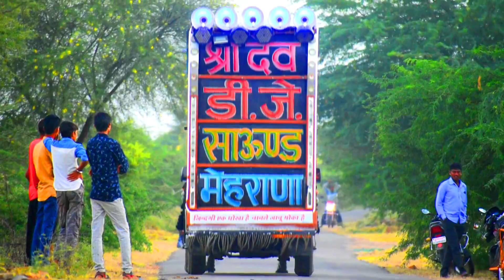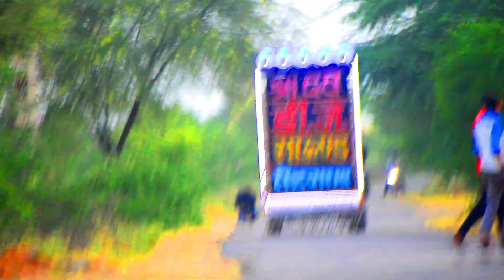अरे बाप रे - Sheer dev DJ meherana | Dj Demo Video | Dj jay singh Bhunabhay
My Name Is Jay Singh Rawat From Ajmer,Rajasthan, We Provide You The Exclusive Content Of Dj Pick Up Dance DJ Sound Video Entertainment On Youtube.
Our Video Made By Me And My Professionol Camera.

Privious Video MS Dj---
हीला के रख दीया ईन तीनो ने|| MS dj Gudli Vs jagdamba dj data Vs Bahubali DJ Budol  DJ demo video
:--https://
Video shoot by official permission of this DJ owner
Cameraman:--
(1)  mr jay singh rawat bhunabhay

   (2) Mr kuldeep singh rawat makhupura

   (3) Mr abhishek Rawat bhunabhay
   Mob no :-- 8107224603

This Video Is A Official Video, Uploded By Dj Jay Singh Rawat Bhunabhai On Royal Dj Sound badliya
Any Problem Our Content so please call me-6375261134
Shoot And Edit By DJ Jay Singh Ajmer